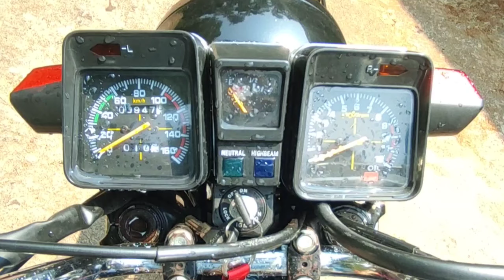My Rx135💥| WhatsApp | Status | Ash Biker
My Rx135 Video .

Hastag